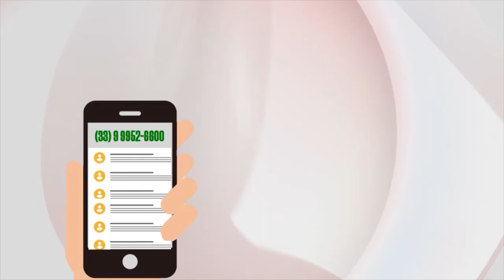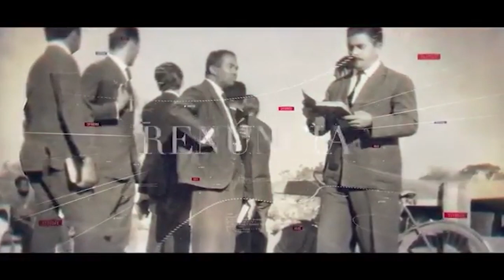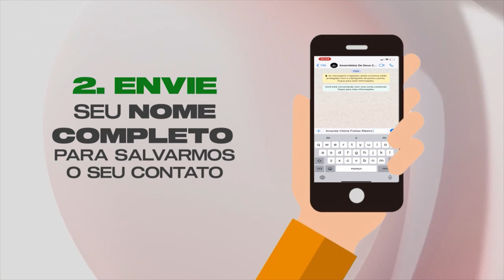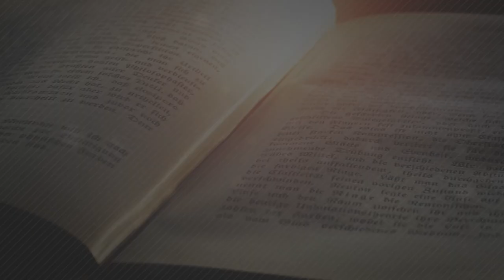ENTREVISTA COM PASTOR ELIZEU COELHO | SINERGIA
No programa de hoje, estamos recebendo o nosso Pastor Presidente Elizeu Coelho para um bate-papo bem descontraído, onde falamos sobre sua historia e sobre a nossa Igreja, a Assembleia de Deus Caratinga. Assista e compartilhe com mais alguém, porque o programa está incrível.